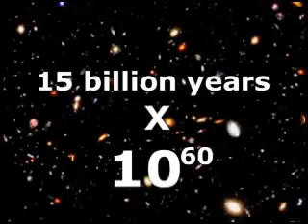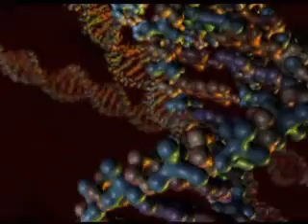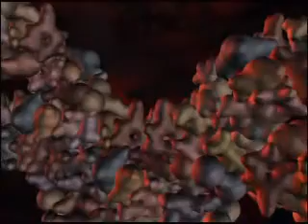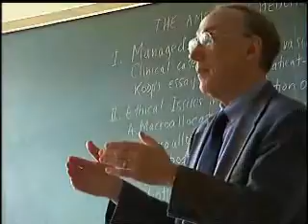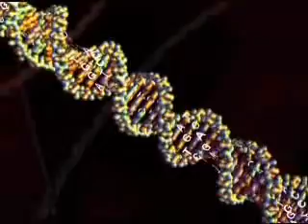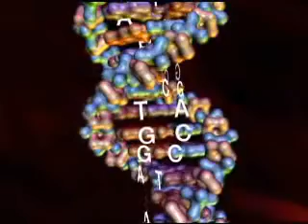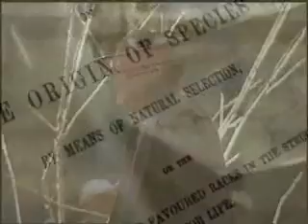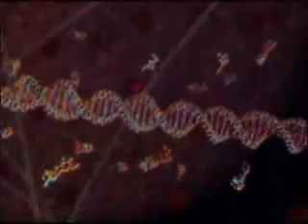Origin Of Life- Where Does The Evidence Lead? (5)